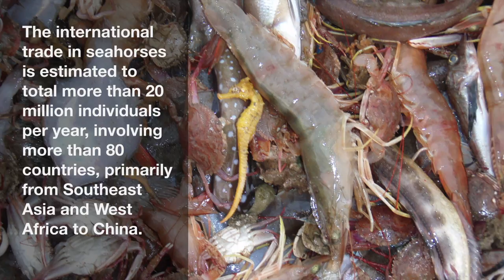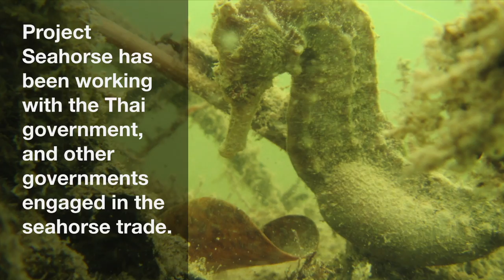Project Seahorse work leads to huge international change in seahorse exports